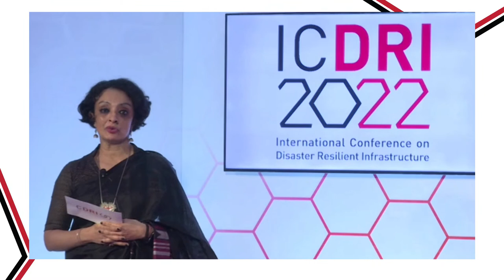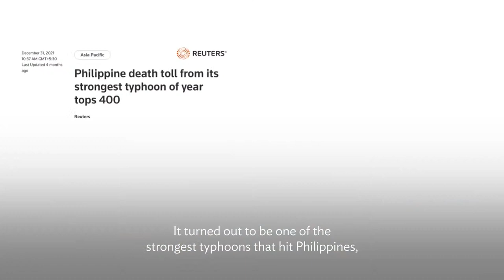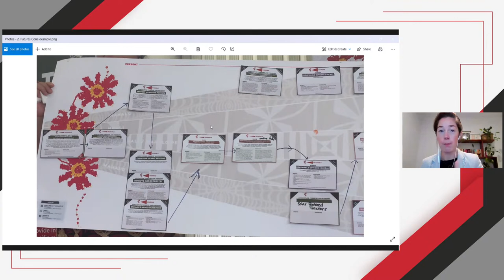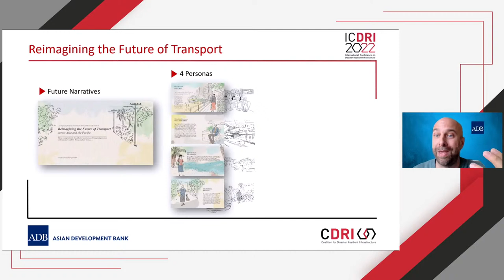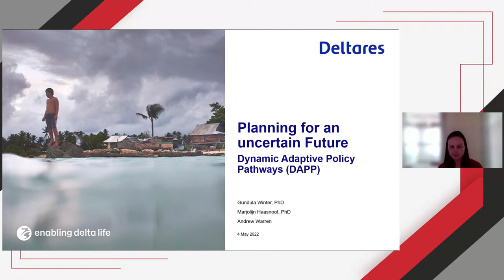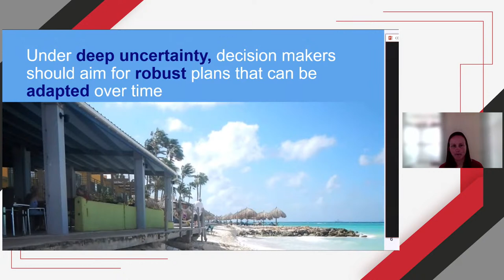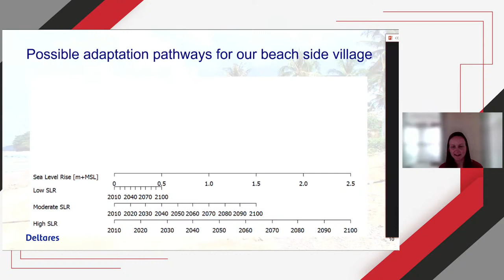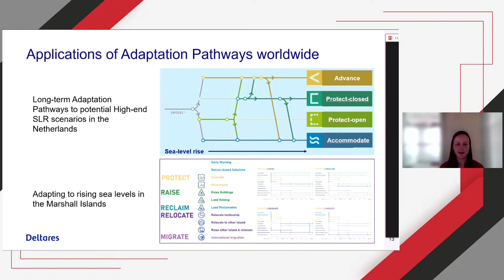Futures Thinking and Foresight Approach: For Building the Infrastructure of Tomorrow